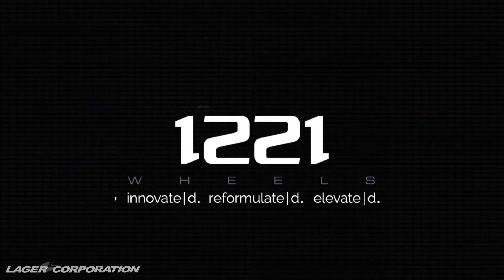SPOKE FOR DAYS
LAMBORGHINI HURACAN | @lagercorporation